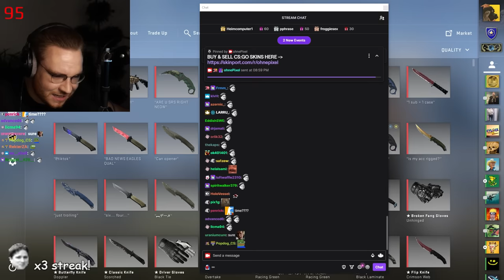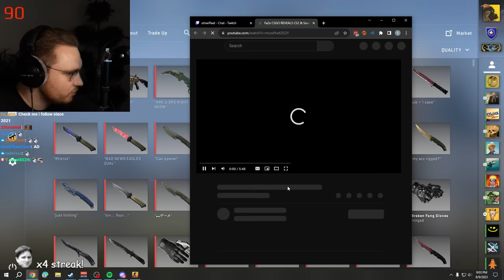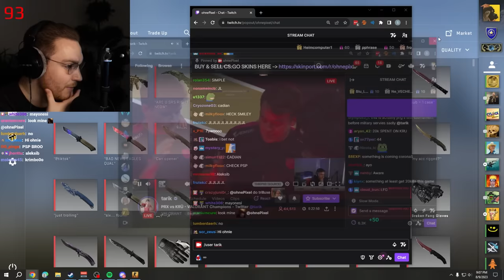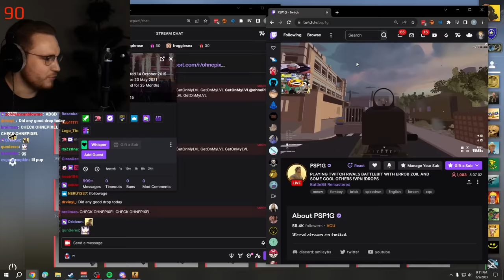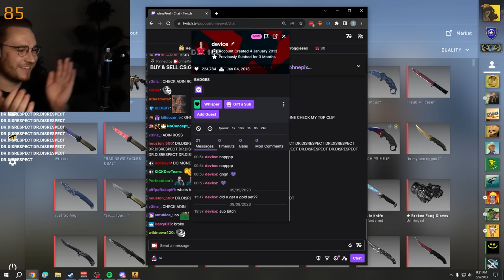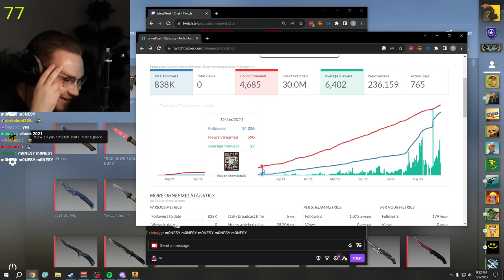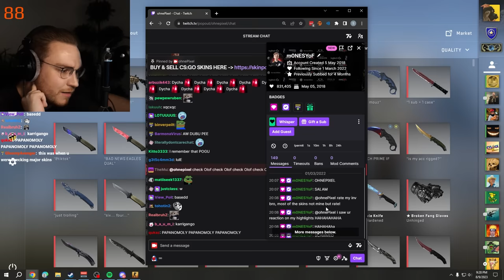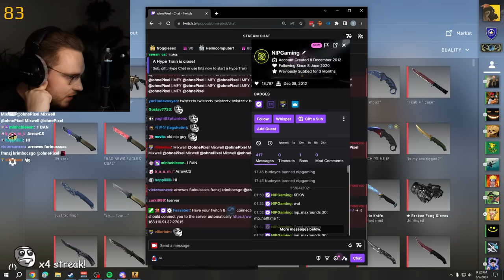ohnepixel exposes CS:GO streamer's chat logs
i checked old messages of streamers... i did not expect what they said